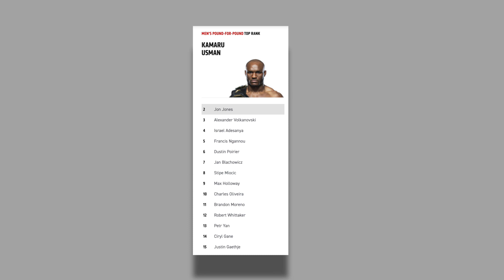The 3 Most DISRESPECTED Fighters In The UFC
Thumbnail by @t.h.prod

Popularity, fame & notoriety are all big factors into someone being a star in the UFC and getting the respect that they deserves. In this video we take a look at those who deserves all the respect in the world but for some reason, simply never gets it.

Featuring: Kamaru Usman, Alexander Volkanovski, Jan Blachowicz